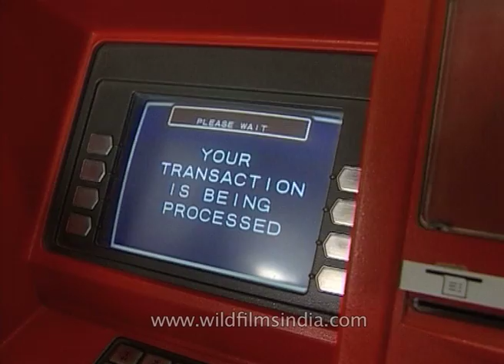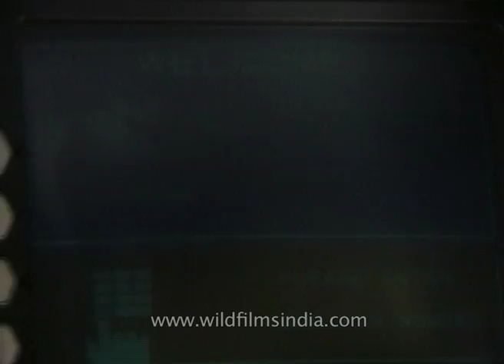Withdrawing money from an ATM in India - 1990's scenario